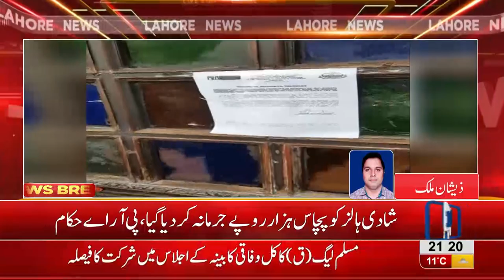PRA seals two famous marriage halls over tax evasion